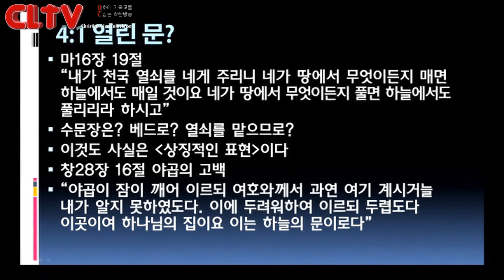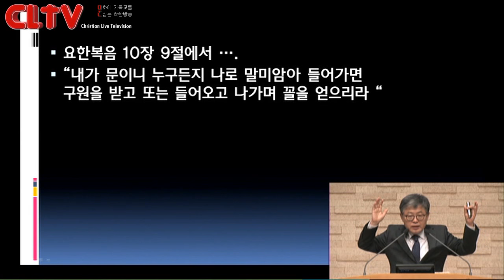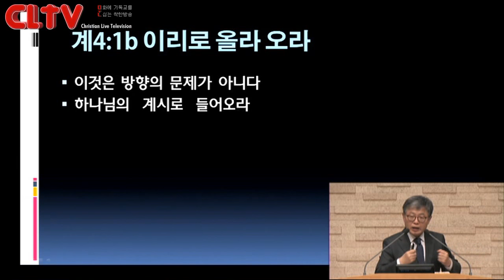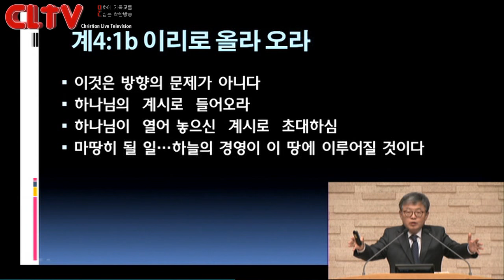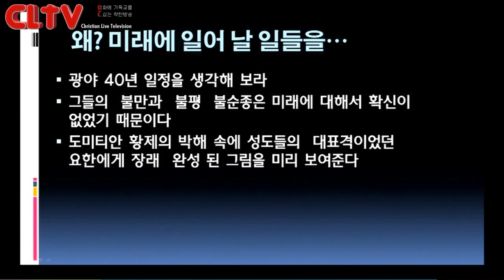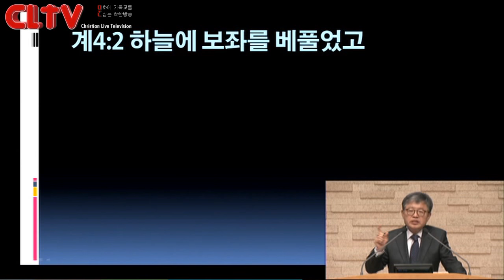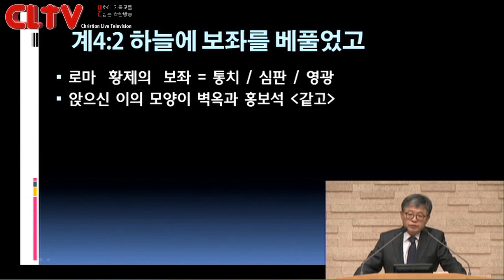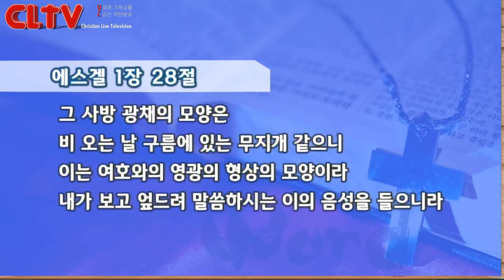CLTV파워강좌_송태근 목사의 요한계시록 (12회)_'천상의 예배'